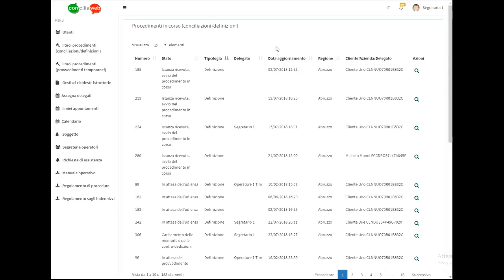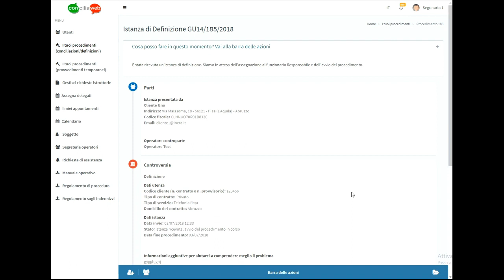29 Visualizzazione procedimento di definizione GU14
Il video illustra all'operatore  come visualizzare il procedimento di definizione in tutte le sue parti.